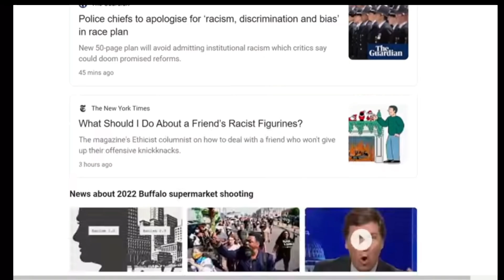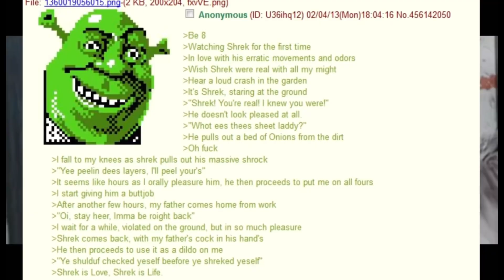To Pimp a Butterfly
An album review by Jacob Niro 2024